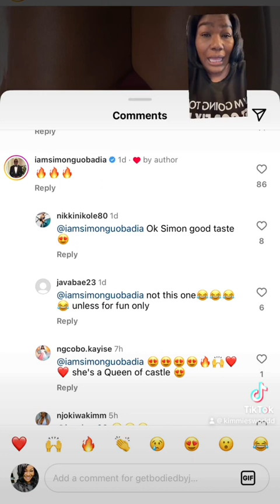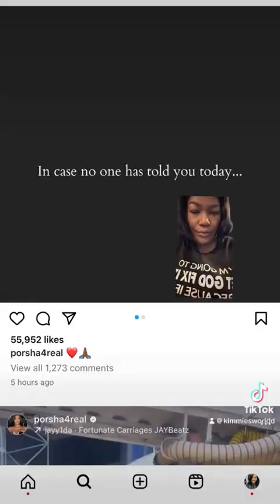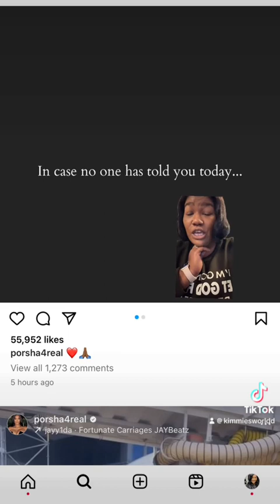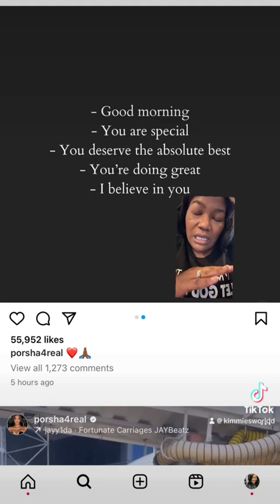Mystery Woman Identified|Simon Guobadia